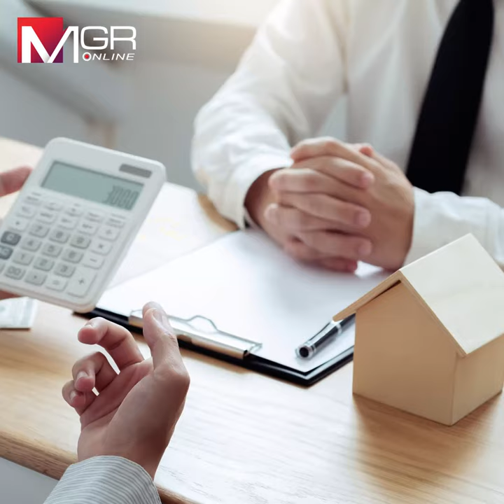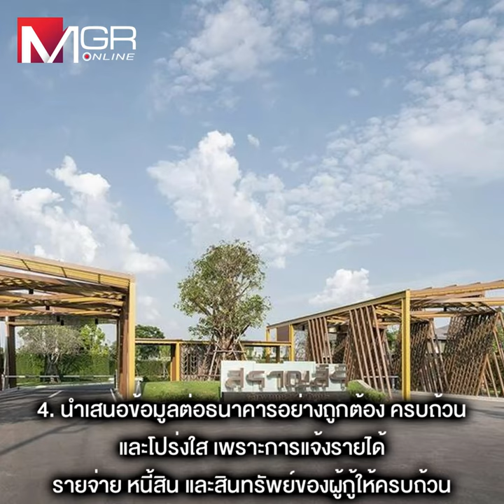6 เทคนิคลับเพิ่มโอกาสกู้บ้านให้ผ่าน ยุคเงินเฟ้อ กำลังซื้อถดถอย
6 เทคนิคลับเพิ่มโอกาสกู้บ้านให้ผ่าน ยุคเงินเฟ้อ กำลังซื้อถดถอย